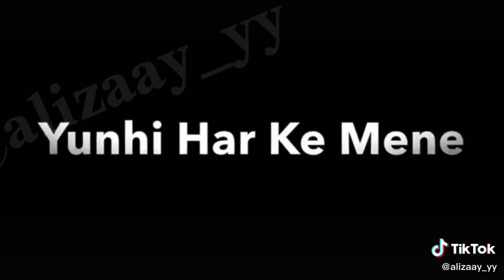Pyar Kiya dhokha Mila | Fun world